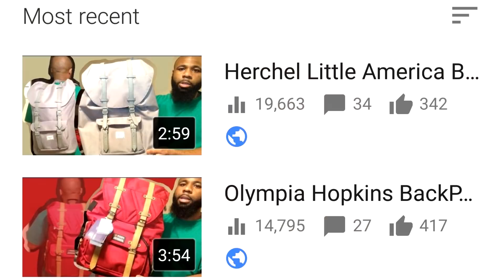Break The Trend | Buy What YOU Like! | Anti Hype Beast 🚫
I've always been the type to care less about what's hip. I normally steer away from whats "trendy" & buy/wear whatever EYE [I] like. Champion Clothing is back in style now but I was wearing it when it was far from cool. Even now, in 2018 AND1 is "lame" but I still wear it. Being "COOL" in not about whats ON you, its about whats IN you. Stop tryna be cool. Buy what YOU like & BREAK THE TREND!

Olympia Hopkins Backpack
AND1 Enigma 2.0 Slides

📧 NateMatthews91 [Gmail]

My Gear:
Canon EOS M3
Rode VideoMicro
Zoom H1
Manfrotto Action Tripod

Break The Trend, Anti Hype Beast, Olympia Hopkins Backpack, Trip To The Thrift, Travel Bag, Fashion, Buy What You Like, Hype Beast, It Aint Ralph, Young Dro, Kanye West, Yeezys,